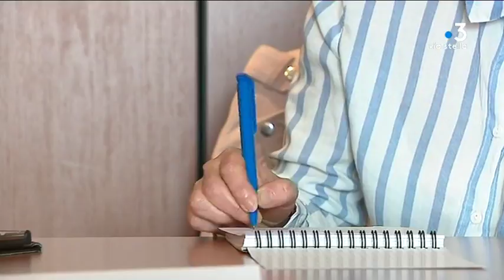Les élus s’interrogent sur la manière d’inscrire l’autonomie de la Corse dans la Constitution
Intervenants : Jean-Martin Mondoloni, Conseiller territorial, Président du groupe "Per l'avvene" ; Petru Antone Tomasi
Pdt Commision pour l'évolution statutaire de la Corse.

Reportage : SIMONPOLI Pierre ; ROMBALDI Franck ; WISLIN Stéphane.